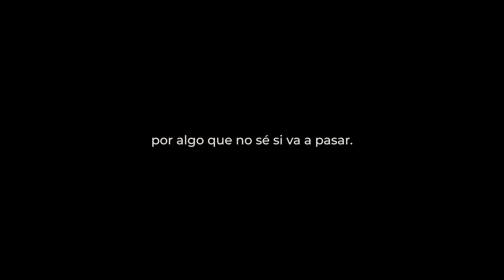Andrés Llinás cumpliendo el sueño de muchos niños, ser un gran futbolista profesional⚽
En la entrevista de hoy tenemos a Andrés Llinás, un gran futbolista profesional que hace muy poco fue una ficha fundamental en el título de Millonarios. Andrés es una persona a la que admiro profundamente por su resiliencia, su disciplina y su mentalidad ganadora que lo ha llevado a cumplir el sueño de muchos niños, representar a la selección colombia de fútbol!!⚽️🇨🇴